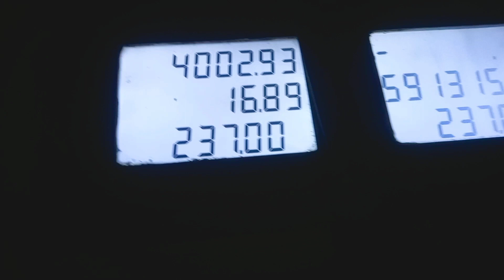aapane seeb ki ye variety Pahle Kabhi Nahin Dekhi Hogi/ visit in Apple garden/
aapane seeb ki yah variety Pahle Kabhi Nahin Dekhi Hogi.
 visit in Apple garden.

 is Sal Jab Ham Balochistan Mein seeb lene ke liye Gaye To Humne vahan per mukhtalif  exam ke Apple Dekhen.

 jismein  sabse Ala kala Kullu Shine Kullu Aur tor Kullu Hai Iske alava Gaja Seeb  Bhi Tha.

 Balochistan Ke takriban Sab ilakon Mein seeb hota hai lekin sabse ala kism ka seeb Thande ziarat aur sunjavi Mein Hota Hai.

 Agar seeb ke bagh dekhne Hain To Balochistan ka visit zarur Karen vahan aapko Har exam ke Apple Najar aaenge.

 Hamare YouTube channel Saraiki Munda Chowk Azam per aane ke liye aapka bahut Shukriya

 Masjid video dekhne ke liye Hamare YouTube channel

Saraiki Munna chowk azam da